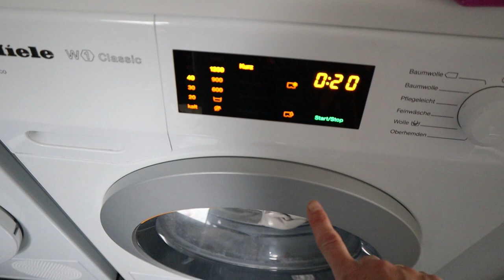extreme CLEANING MOTIVATION // get it all done // clean with me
Hallo Freunde!
Get ready for an extreme cleaning motivation session today! We're diving deep into the nitty-gritty of household cleaning, starting with a thorough overhaul of the kitchen and living room. We'll be refreshing the kitchen to make it shine, and then, as the grand finale, we'll tackle the clutter in the master bedroom.

Join us for some serious cleaning motivation and watch as we transform these spaces into pristine and organized areas. Get ready to be inspired and motivated to tackle your cleaning tasks as we share our tips and tricks along the way.